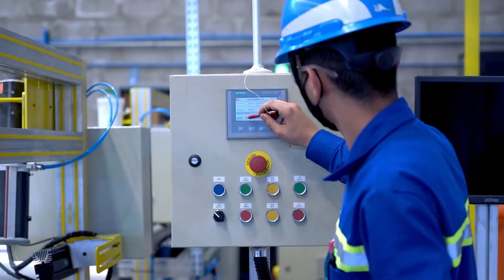Centro de Soluções e Serviços - Alumínio e Caxias do Sul